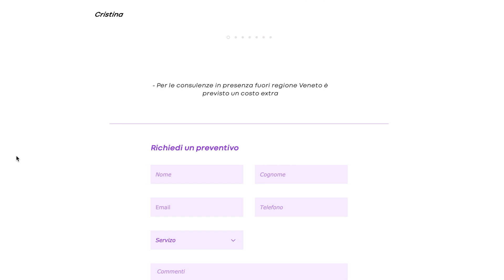NON COMMETTERE QUESTI ERRORI DI MODA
Ciao e benvenuta/o! Oggi vediamo insieme alcuni errori moda da non commettere!

Ti va di seguire Impira su instagram?

Le mie liste Amazon Moda/Beauty/Libri

Cosa indosso:
Sottogiacca: Falconeri
Jeans: Zara